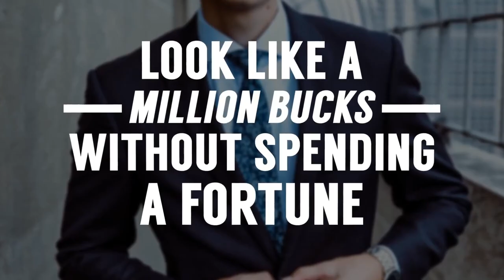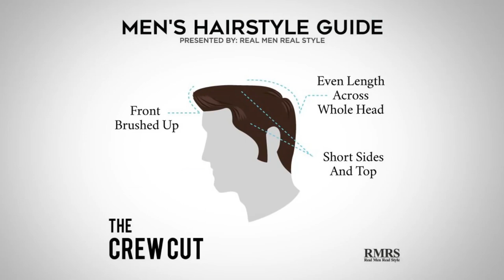Как Выглядеть Дорого | Мужской Стиль без Затрат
Хотите выглядеть дорого? Хотите выглядеть успешным даже, если сейчас не можете себе позволить дорогую одежду?

Друзья, в сегодняшнем видео Антонио расскажет, как выглядеть дорого без больших затрат.

Все дело в деталях. Покажите, что ваша одежда сшита для вас и не жалейте денег на обувь.

На что обратить внимание, чтобы выглядеть дорого:

0:33 - Обратите внимание что носят окружающие, и поднимитесь на ступеньку выше.
3:09 - Логотипы на одежде.
3:51 - Уход за собой.
5:13 - Безупречный внешний вид.
6:07 - Следовать пирамиде стиля.
7:01 - Быть уверенным.